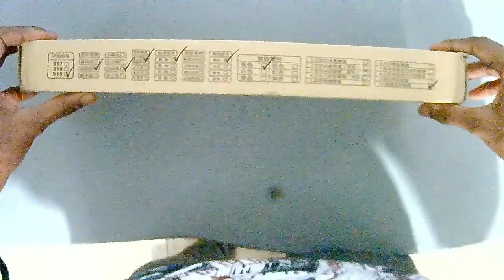MI PRIMER TECLADO MECANICO 34$ | k550 gigaware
MI PC:
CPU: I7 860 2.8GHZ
GPU: GT 710 2GB VRAM
RAM: 8GB DE RAM